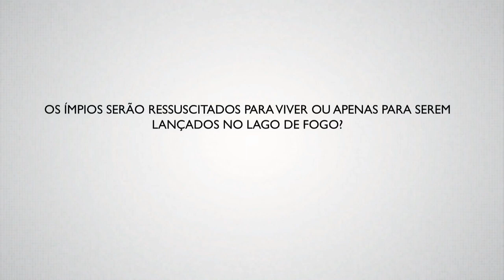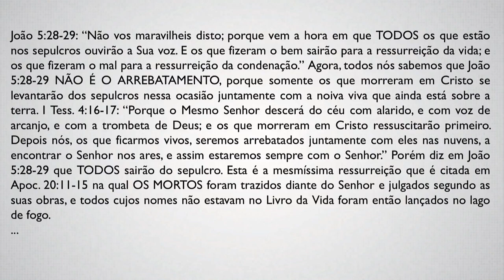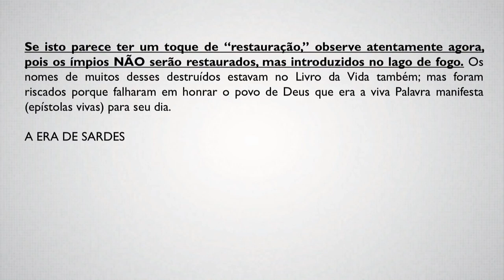OS ÍMPIOS SERÃO RESSUSCITADOS PARA VIVER OU APENAS PARA SEREM LANÇADOS NO LAGO DE FOGO? - IR. NEVILE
☎️ Telefone:
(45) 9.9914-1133